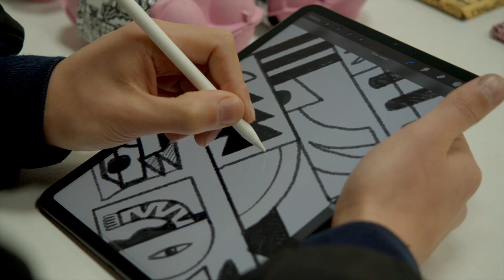COCO x Marco Oggian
Introducing our 2022 Easter Collection. A collaboration with multidisciplinary artist Marco Oggian. Born in Venice and currently residing in Galicia, Spain, Marco Oggian has worked on more than 150 projects worldwide. Marco studied at Liceo Artistico Angelo Frattini in Varese and since then has collaborated with clients such as Nike, Volcom, BMW, Vogue, Samsung, Saatchi & Saatchi and Campari. Now the founder of independent art direction studio BRUTTO, his works are exhibited in galleries in cities such as Paris, Barcelona, Berlin, London, Milan, Seoul, Turin and Tokyo.